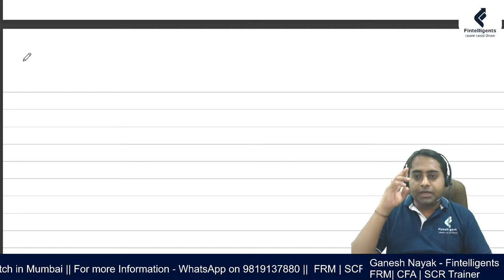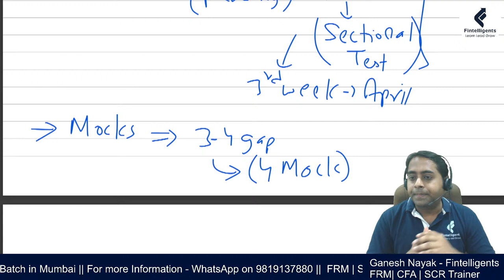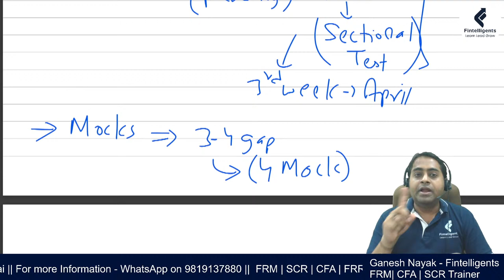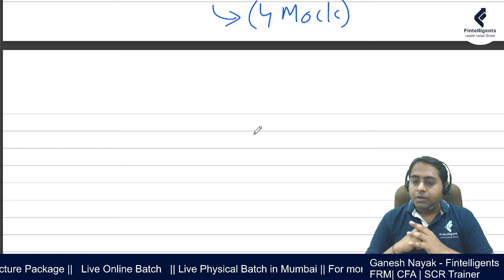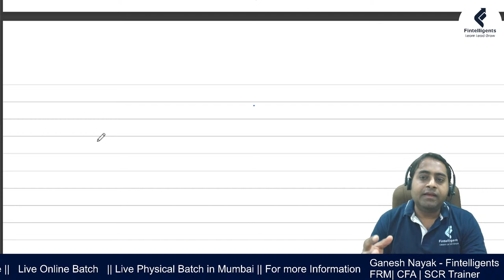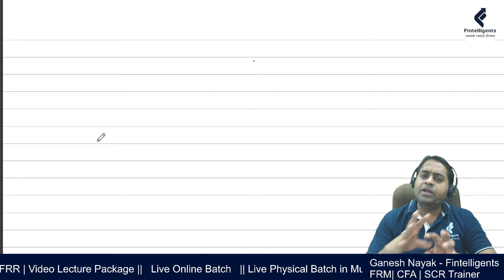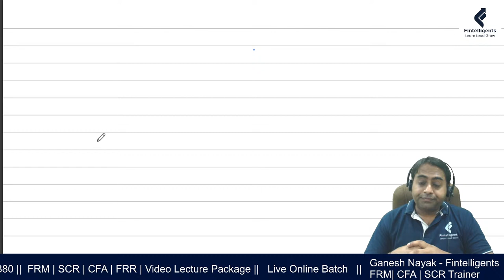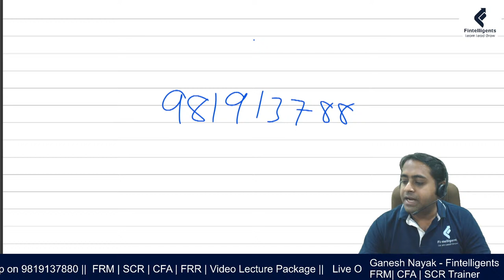Q&A | Ask Me Anything | CFA | FRM | SCR | 2024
Join us for an exclusive live Q&A session with Ganesh Nayak Sir, where all your burning questions about CFA, FRM, SCR, and other finance and career-related topics will be expertly answered!

Have questions about navigating the world of finance certifications? Wondering about career paths or the latest trends in the industry? Or perhaps you're seeking advice on how to ace your exams and excel in your finance career?

Look no further! Ganesh Nayak Sir, a seasoned expert in the field, will be sharing his insights, tips, and strategies to help you unlock your potential and thrive in the finance world.

Don't miss this golden opportunity to gain valuable knowledge and guidance from a respected mentor in the finance community. Mark your calendars and come prepared with your questions – let's embark on this journey towards financial excellence together!

About the Speaker:
Ganesh Nayak Sir, the esteemed trainer at Fintelligents, is a renowned authority in financial education, specializing in preparation for the CFA, FRM, SCR, and FRR exams. With his wealth of experience and expertise, Ganesh Nayak Sir has mentored countless students to excel in their examinations and embark on successful careers in finance.

About Fintelligents:

Fintelligents, led by the renowned Ganesh Nayak Sir, is a leading financial education platform specializing in FRM preparation. The meticulously curated study material and expert guidance have proven instrumental in helping students excel in their exams.

SCR Exam -
SCR Course Details: